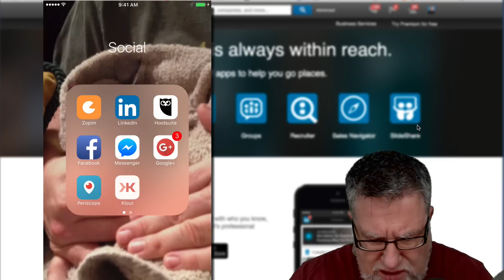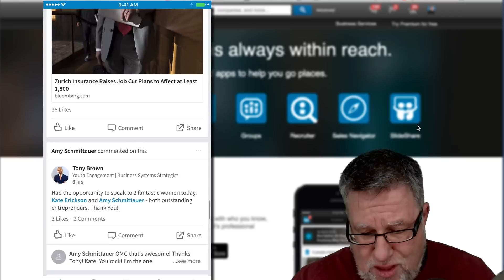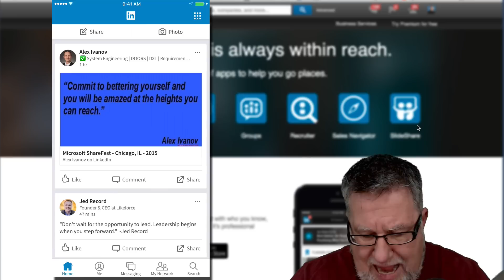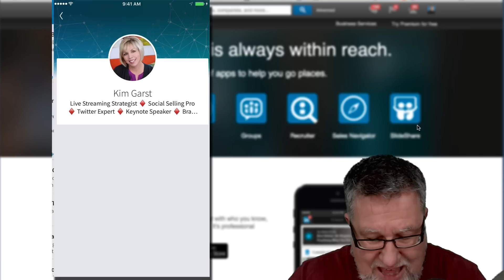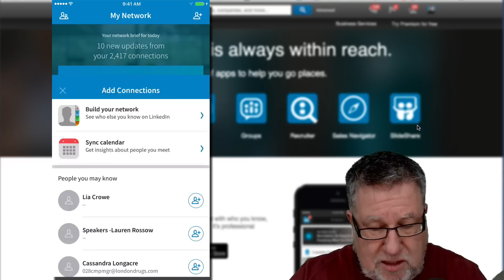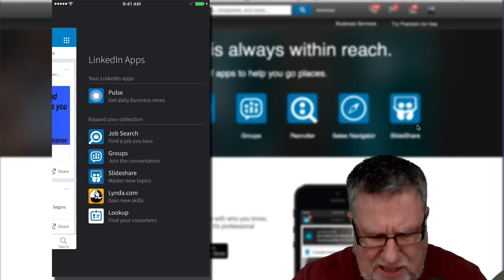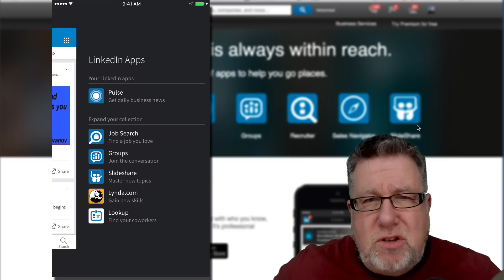LinkedIn App for Mobile, A First Look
A new version for the LinkedIn app has been released for mobile both on iOS and Android devices What has seemed to be a continuous re-invention of themselves over the past few years LinkedIn has been working towards beefing up their mobile influence and the release of their new and updated app seems to fall in line.

Take a look at the features you will see upon first look at the new app and let us know what you think. What do you like most about the new LinkedIn app?

Check out Steve's excellent online free workshops:

Learn to create videos just like Steve

About Steve
Steve Dotto is a longtime host and executive producer of Dotto Tech, Canada's longest-running nationally syndicated technology TV show. After 15 years on television, Steve now delivers his advice and how-to videos on YouTube.
Every week we produce new videos that show how technology fits in your life covering all aspects of technology from a personal use perspective.
If you have suggestions for videos you would like to see, drop us a note at